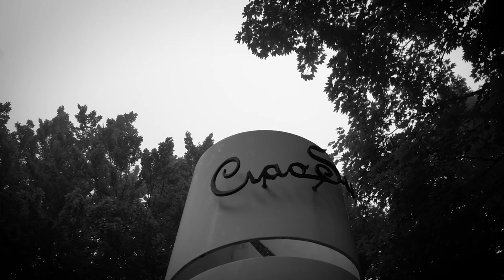ANCHE LE COSE BELLE FINISCONO... 😔 | EP.5 [FINALE]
★★★★★ EPISODIO 5 DELLA SERIE "IL VIAGGIO"! SUPPORTATELO! ★★★★★

►► ECCOCI RAGA!
INIZIA COSI L'ULTIMO GIORNO DI QUESTA AVVENTURA STRAORDINARIA! OGGI PARTIAMO DA MARINA DI MASSA, PURTROPPO CON UN METEO ABBASTANZA SCHIFOSO, E LA PRIMA TAPPA SAREBBE DOVUTA ESSERE UN PASSO IN LIGURIA, MA CHE PURTROPPO ABBIAMO DOVUTO SALTARE CAUSA PIOGGIA. COSI ALLOR CI SIAMO DIRETTI SUBITO IN VAL TREBBIA, DOVE DOPO QUALCHE KILOMETRO SIAMO STATI ACCOLTI PER PRANZO AL RADUNO DELLE ZENA GIRL.
DOPO PRANZO ABBIAMO CONCLUSO LA VAL TREBBIA ED IN FINE CI SIAMO SALUTATI CON IL GRUPPONE... ESPERIENZA UNICA! GRAZIE AMICI!
Ciao a tutti amici, benvenuti o bentornati in questo nuovo video!
VIDEO ASSURDO RAGA, SPAMMATE A PIU' NON POSSO!
Lasciate un bel mi piace e commentate assolutamente! fatemi sapere che il ritorno di Paul è stato di vostro gradimento!

➔ LA MIA ATTREZZATURA VIDEO:
- Sony Alpha6400 + 10-18 SONY
- Adattatore Mic. Rode
- Adattatore Mic. Gopro
- Cavalletto Gorillapod

➜ CHI SONO?

- Nome: Marco Paolicelli
- Nato a: Bergamo, 14 Aprile 1999
- Residenza: Bergamo
- Professione: Graphic Designer, VideoMaker, Gommista
- Altezza: 186

LIKE A BEAST!